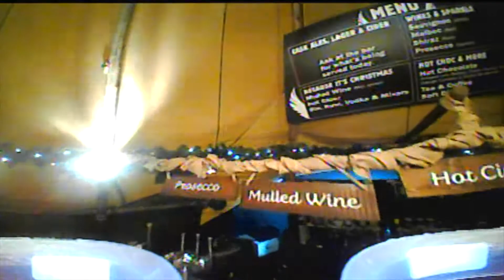Thor's Tipi Bar Hull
Always take a Whoop with you as you never know where you will get to fly. Thank you to everyone at Thor's Tipi Bar Hull